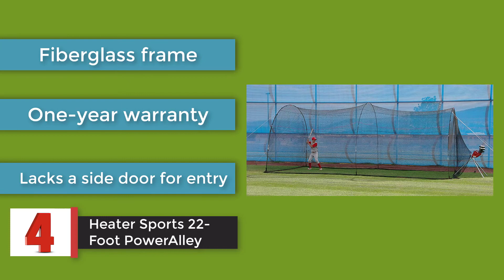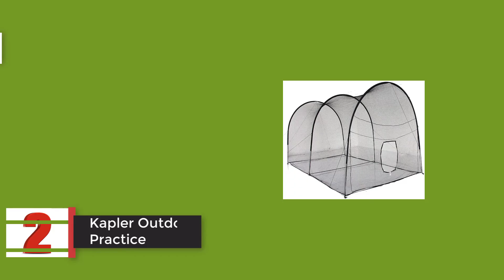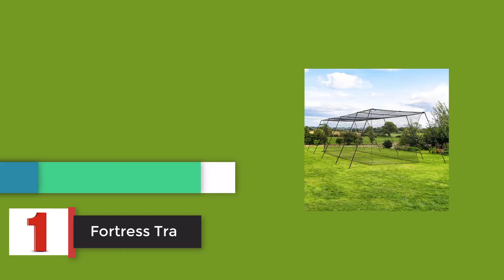Best Batting Cages: Top 5 Best Batting Cages 2021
Top Batting Cages
5. Fortress Pitching Pop-Up
4. Heater Sports 22-Foot PowerAlley
3. Net World Sports Fortress
2. Kapler Outdoor Practice
1. Fortress Trapezoid

Are you searching for the 5 Best Batting Cages of 2021? These are the Top 5 Best Batting Cages we found so far:
What is Batting Cages?
What is the best Batting Cages?